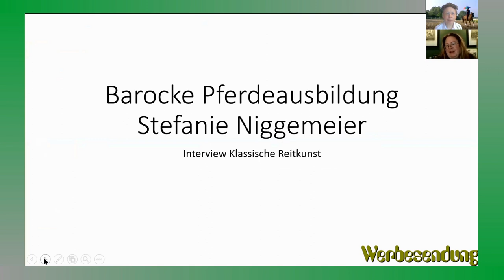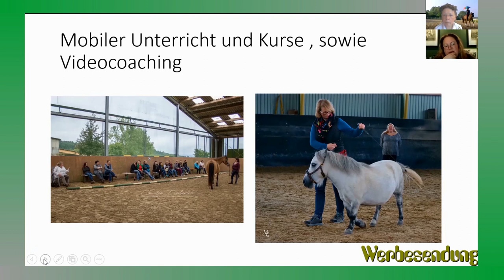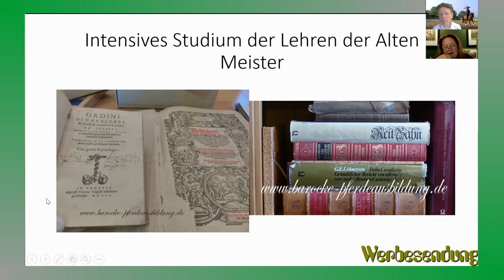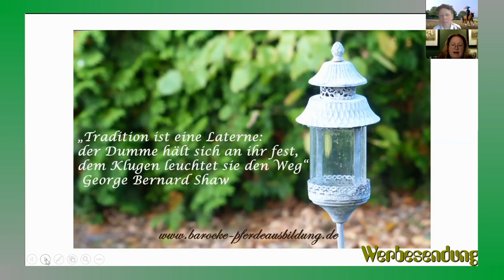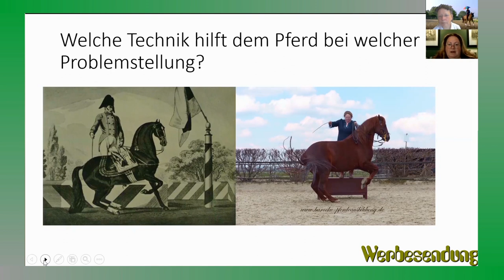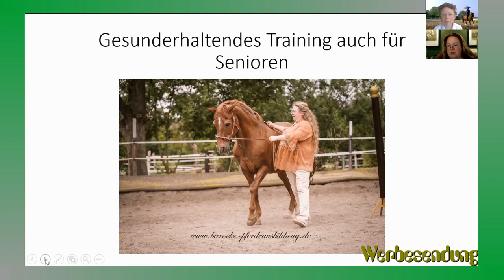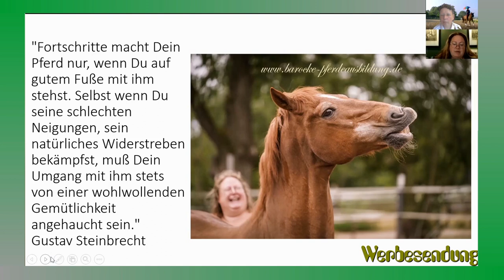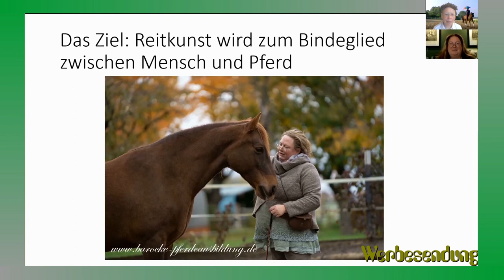Inspirierende Persönlichkeiten und Barocke Pferdeausbildung Conny Lausmann und Stefanie Niggemeier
In dieser Serie inspirierender Videos von und mit begeisterten Expertinnen für klassische Reitkunst lernst Du in jedem Interview eine neue Expertin kennen, die Dir auch für Online-Trainings zur Verfügung steht. Du lernst verschiedene Ansätze und Herangehensweisen unterschiedlicher Trainerinnen und Trainer kennen und kannst dabei viel über unterschiedliche TrainerInnen-Persönlichkeiten und ihre Angebote erfahren. Die Interviews führt Conny Lausmann, die Entwicklerin des mobilen Pferdeflüsterers, die auch Admin in der Gruppe klassische Reitkunst Werbung ist, in der die Idee zu den Interviews das Licht der Welt erblickte. Mehr über Conny erfährst Du unter anderem auf der Website des mobilen Pferdeflüsterers. Hier findest Du das Impressum ▬ 🎦Über dieses Video 🎦 ▬▬▬▬▬▬▬▬▬▬▬▬ Hier kommt das Interview mit Stefanie Niggemeier. Mehr über Stefanie erfährst Du unter folgenden Adressen Stefanie bietet Ausbildung von Menschen für Pferde, mobilen Unterricht, Vorträge, Kurse, Video-Coaching, Hippologischer Morgen- das Original ( neu: auch Online!) und sie ist auch Mitglied der Gruppe klassische Reitkunst Werbung und natürlich auch der Gruppe klassische Reitkunst. Wenn Du Dich für das Thema klassische Reitkunst interessierst, bist Du in beiden Facebook-Gruppen herzlich willkommen. Mit diesen Links gelangst Du direkt dorthin. ▬ Link zum vorhergehenden Video ▬▬▬▬▬▬▬▬▬▬▬▬ ▬ 🎶Über diesen Kanal 🎶▬▬▬▬▬▬▬▬▬▬▬▬ Mit „dem mobilen Pferdeflüsterer“ hast Du den ultimativen Guide gefunden, um aus Deinem Flucht-Tier Pferd ein cooles Verlass-Pferd zu machen. Sicherlich betreibst auch Du Sport mit Pferd oder Pferden, weil es Dir Freude bereitet und Du Deine Freizeit so verbringen möchtest, dass sich Dein Wohlbefinden verbessert. Arons Tipps lenken Deine Aufmerksamkeit regelmäßig auf einen bestimmten Aspekt bezogen auf Dein Wohlbefinden oder das Deines Pferdes. Nutze also die Tipps als Anregung, darüber hinaus um den angesprochenen Aspekt kurz zu überdenken und ggf. eine Anregung aufzugreifen. Wenn Du mehr über den mobilen Pferdeflüsterer wissen möchtest, ▬ 🚪besuche unsere Homepage🚪: ▬▬▬▬▬▬▬▬▬▬▬ oder auch unsere Facebook Seite Wir freuen uns auf Dich! ▬ 💖unsere Ziele 💖▬▬▬▬▬▬▬▬▬▬▬ Du möchtest Dein Pferd als Fluchttier an alles gewöhnen, was ihm als Naturwesen fremd ist und Du wünschst Dir eine hohe Lebensqualität für Dein Pferd? Dann bist Du beim mobilen Pferdeflüsterer (MPFF) genau richtig. Wir vom mobilen Pferdeflüsterer lieben es, PferdeliebhaberInnen dabei zu unterstützen, eine glückliche, harmonische und vertrauensvolle Beziehung zu ihrem Pferd aufzubauen und zu pflegen und dabei aus ihrem Flucht-Tier ein Verlass-Pferd zu machen. Das MPFF-Training bietet Unterstützung zur Zielerreichung und führt gleichzeitig zu einer besseren Lebensqualität und mehr Gesundheit – auch im alltäglichen Training Deines Pferdes. ▬ ☯️Auswirkungen von Stress und Auswege ☯️▬▬▬▬▬▬▬ Wenn der Stress Oberhand gewinnt, geht auch die Selbstkontrolle Deines Pferdes verloren, es wird unglücklich und kann sogar krank werden. Genau deshalb ist es wichtig, ein gutes Konzept zu haben, mit dessen Unterstützung Du das Leben Deines Pferdes positiv ausrichten kannst. Je besser Du die Zusammenhänge zwischen Stress, psychischen und physischen sowie Verhaltens-Problemen verstehst, umso besser kannst Du Dein Pferd unterstützen und auch Dir selbst zu mehr Gelassenheit in unserer schnelllebigen Zeit verhelfen. Willst Du die Energien Deines Pferdes harmonisch und im Einklang mit seiner Natur in geordneten Bahnen fließen lassen? Wünschst Du Dir ein synchronisiertes Zusammenwirken von Körper und Geist Deines Pferdes, sodass es leichter dem Strom des Lebens folgen kann? Dann ist der mobile Pferdeflüsterer genau das Richtige für Dich und Dein Pferd.